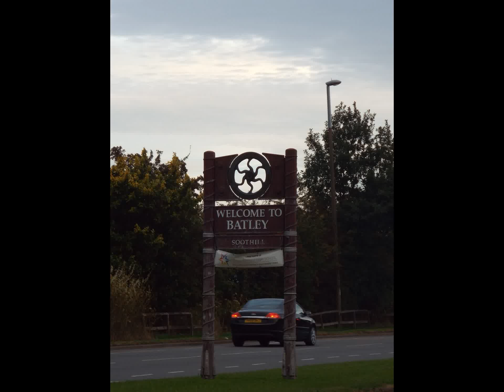Soothill, Batley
Soothill is a township of Batley, West Yorkshire.